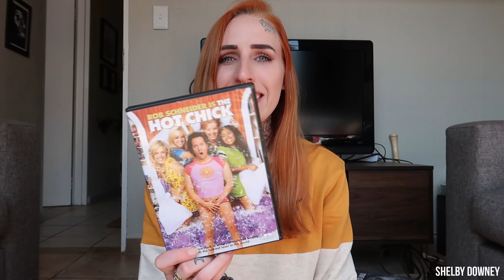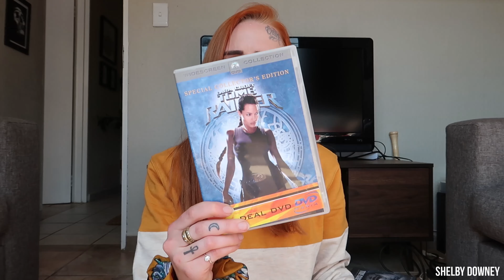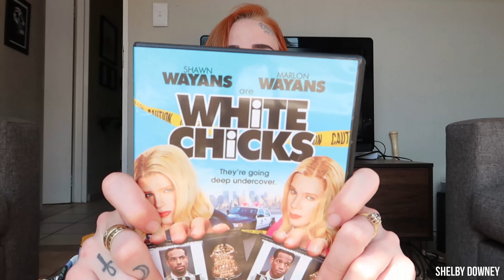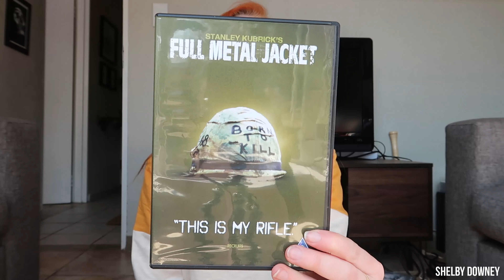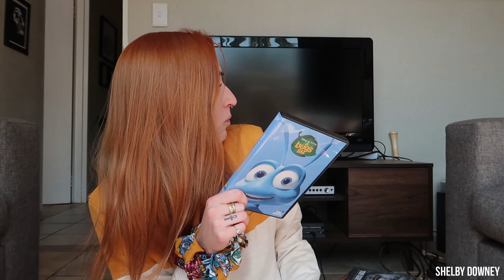MY DVD COLLECTION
I still buy DVDs... here's my collection so far. Comment what you collect, and which one of my DVDs is your favorite!